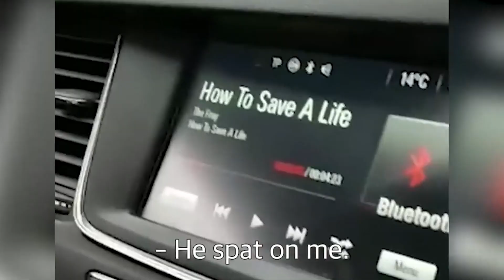Усик — про Москву, гонорари, брехунів-політиків та бій з Белью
Вперше у Вацко Light людина, для якої футбол — хоббі. Абсолютний чемпіон з боксу Олександр Усик.

Інтерв'ю з першим абсолютним чемпіоном з боксу в історії Ураїни. Олександр Усик про дитинство в Криму, футбольну кар'єру, гроші в боксі, ставлення до журналістів і політиків, Мурата Гассієва та наступний бій.